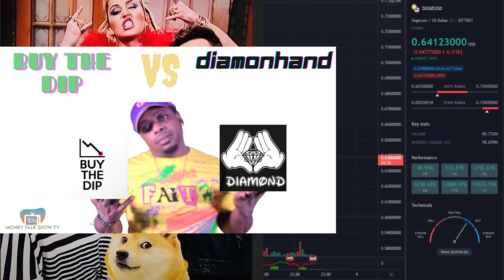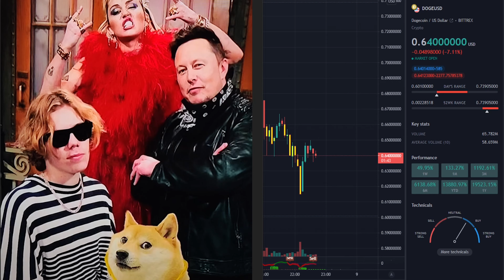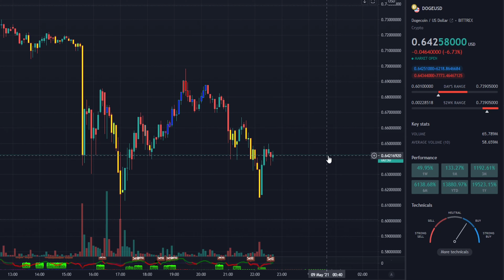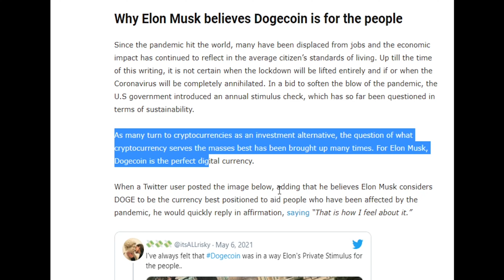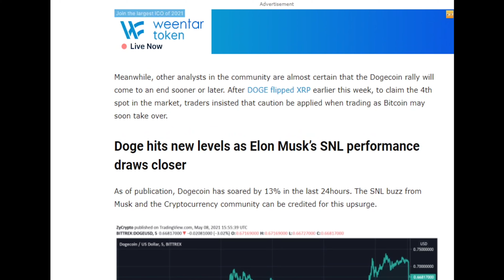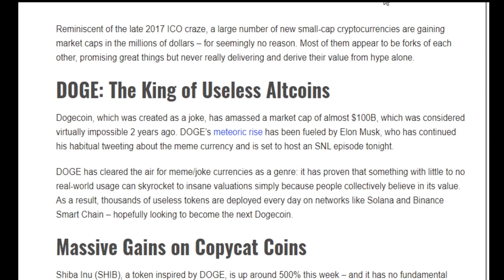Elon Musk SNL and Dogecoin Tweet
Dogecoin has increased with talks of Elon Musk on SNL and his famous Tweet. Elon Musk is known for being a Dogecoin fan and pumper with tweet and we will see what's in stored for tonight on SNL. Dogecoin has been on a rise and is getting more popular as the days go by. SNL is having some special guest tonight and talks of dogecoin tweet from Elon Musk is so anticipated.
Timestamps:
00:00:00 Intro
00:00:53 SNL Guest Elon Musk
00:01:23 Dogecoin's Price and Chart
00:01:52 Dogecoin's Today's Record High
00:02:18 Elon Musk Tweet about Dogecoin
00:02:40 Elon Musk Thoughts on Dogecoin
00:04:24 Elon Musk SNL Performance
00:04:42 Dogecoin clones like SHIB
00:05:33 Dogecoin final thoughts

This is my update on my 10k/52 week investing Challenge with trading options. This is my simple investing with M1 Finance pie chart. This is what I am doing and I share my mistakes and how to avoid them next time when trading options and simple investing. Challenge yourself to become better than you are with investing.

Links Below
 I plan to Go Live at least 2 times a week to show my 52 Week Challenge Progress.

Want the Best Trading View to have an upper edge in the Market Then Download Tradingview Below